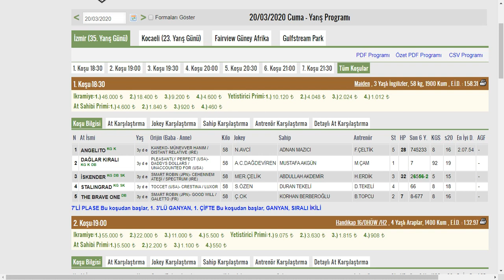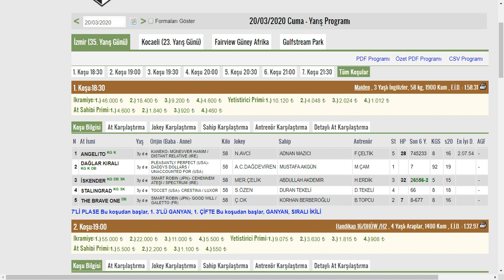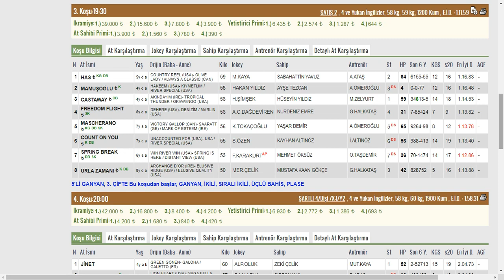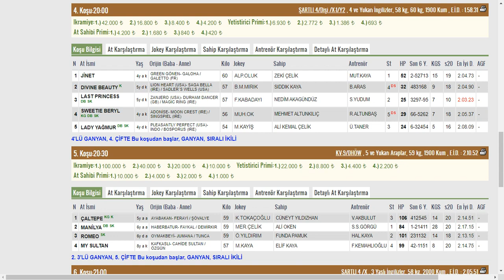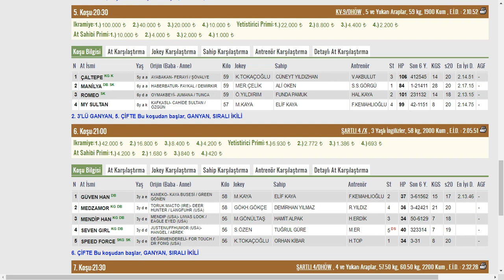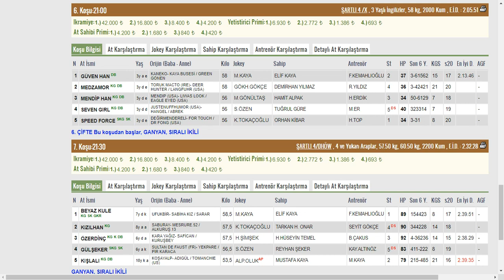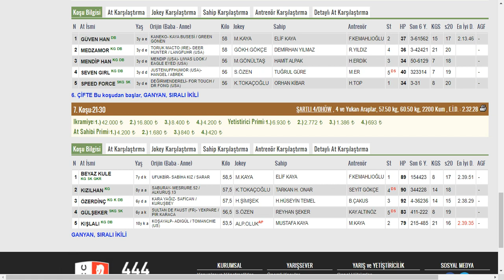20.03.2020 GÜZEL İZMİR ALTILI TAHMİNLERİ GANYAN TAHMİNLERİ